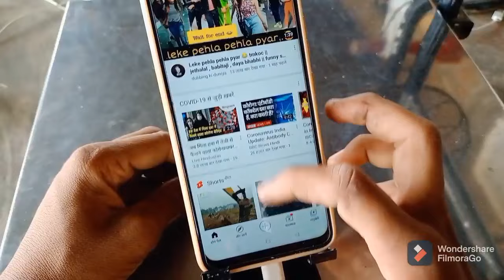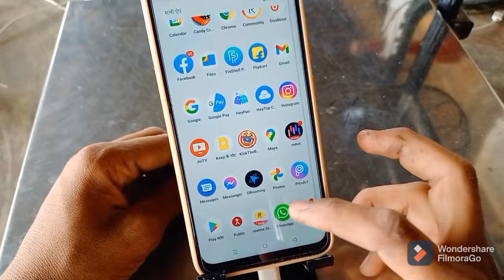Mobile Stand। How To Make Mobile Stand at Home#mobilestand#howtomakemobilestand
mobile stand for online classes.